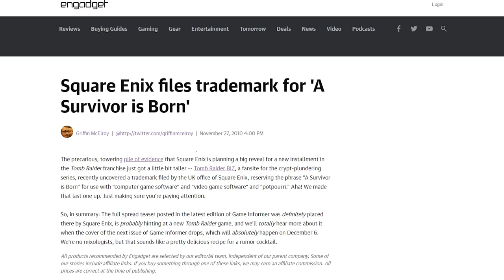The Reboot of Tomb Raider 10 Years Later…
Tomb Raider has always been a series that brought you some fun action and exploration and as games evolved how 3rd person games like this could be done, the Tomb Raider franchise would get the full reboot treatment, bringing us a brand new origin story for the character and a whole new journey for Lara Croft to go on. Today, let's take a look at the Tomb Raider reboot 10 years after it came out.

Written By: Jordan Fringe
Edited By: Jordan Fringe & Jackson S.
Gameplay Captured by: Jackson S.
Channel Art By: Jerry Meehan